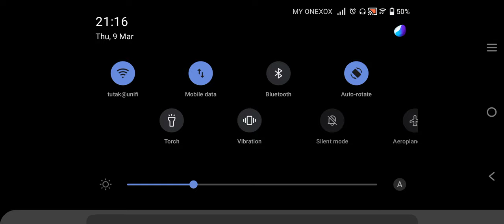private 1 player (me) scores higher than 3 bronze player BRUHHH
2nd beacon rush game, got paired with ppl higher than me again, but scored 2nd place!